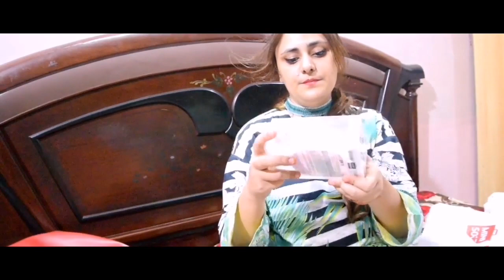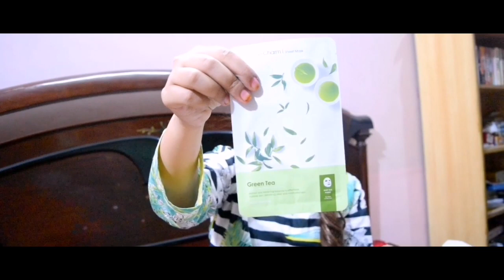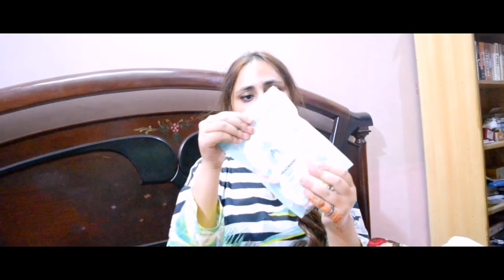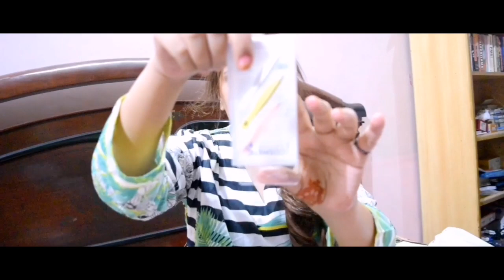MINISO Haul | I spent Rs 20,000 Was it worth it ? | Kashmiri Beauty Talks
I went to different outlets of Miniso in Lahore and bought this super cute stuff.
Enjoy the video and if you like stuff go and check their outlet.
Outlets i visited :
Emporium Lahore
Liberty Lahore
Packages Lahore

Golden Pearl Whitening facial kit

Engagement Makeup Tutorial 💍

GRADUATION MAKEUP LOOK

MINISO Haul | I spent Rs 20,000 Was it worth it ?

Miniso Sheet mask Review 🍊

Simple and Easy everyday makeup look

Tried Merium Pervaiz tutorial ❤️

Muicin Mask Results?

Henna/Mehndi by my student 😘❤️